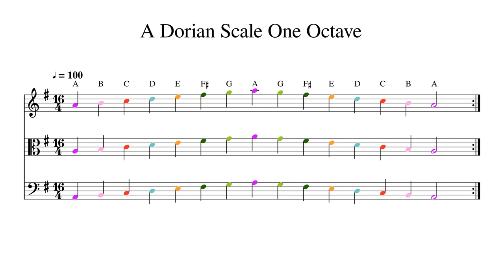A Dorian Scale One Octave at 100bpm Backing Track Color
Play or sing along. This track features double bass, cello, viola and violin playing A Dorian Scale One Octave at 100bpm. Sheet music is provided on G treble clef, C alto clef and F bass clef.